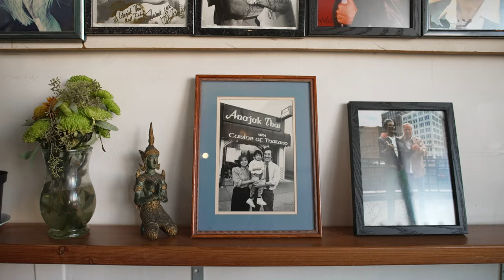Chef Justin Pichetrungsi of Anajak Thai Food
Chef Justin Pichetrungsi began writing a new chapter in his family's story when he took over his father's neighborhood Thai spot @AnajakThaiFood a few years ago. His Thai Taco Tuesdays - held outside in the restaurant's alley thanks to some help from his @Yeti coolers - became popular during the pandemic and feature Thai and Chinese takes on mariscos.

Ask any questions in the comments below. Let us know if there are any techniques you want us to film.